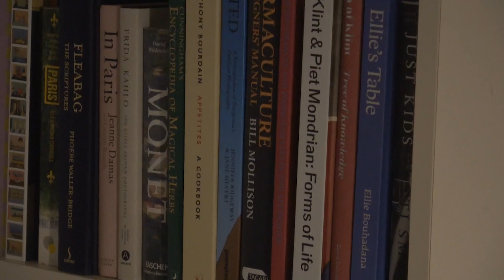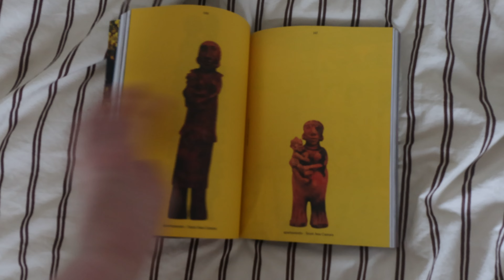what i read, vinyl haul, new camera, monthly reflections, next month is a new start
alot going on but not alot going on - that's life. anyway, i hope this was still fun to watch. ive felt like my editing style has changed and i want to re edit some old travel videos which i might post over the next month so i hope you guys find that interesting xxx

0:00 no weddings and a funeral
1:42 fish eye
3:58 side quest w/ hermione
4:18 russian opera...a vinyl haul
5:07 what i read
8:18 two things can be true at once

q&a
where are you from? currently living/spent most my life in meanjin (brisbane) australia !!
Do you study? Not currently studying. I'm working a 9-5 to fund playing sport - specifically handball 🤍
equipment? a sony handycam ax43 and canon legrain mini
what do i use to edit? premiere pro